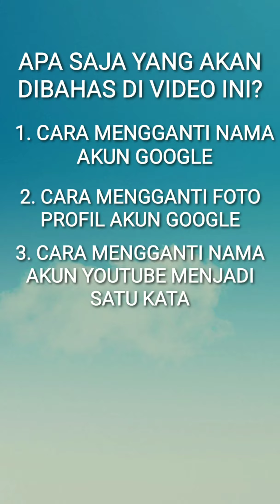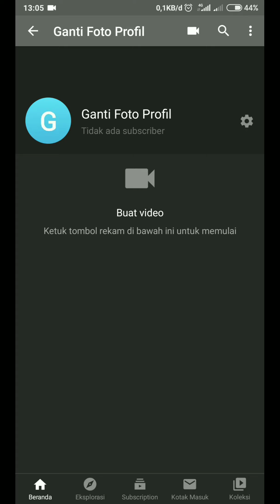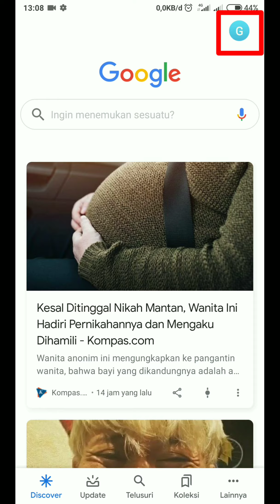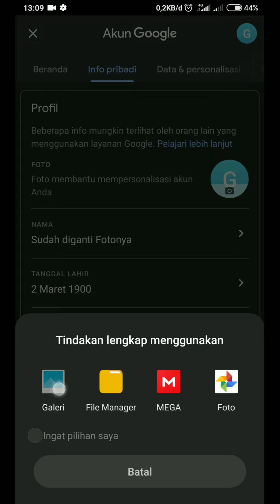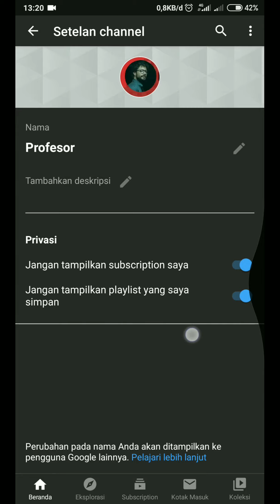Cara Mengganti Nama dan Foto Profil Akun Google | Cara Ganti Nama Channel Youtube Menjadi Satu Kata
Selamat datang di GAMDROIN..
tonton sampai habis yaa supaya tau cara²nya

Apa saja yang akan dibahas di video ini?
1. CARA MENGGANTI NAMA AKUN GOOGLE
2. CARA MENGGANTI FOTO PROFIL AKUN GOOGLE
3. CARA MENGGANTI NAMA CHANNEL YOUTUBE MENJADI SATU KATA

Video kali ini akan membahas tentang cara mengganti nama akun Google di Android

Video ini dibuat karena masih banyak orang yang belum tau cara mengganti foto profil akun google

Jadi di video ini, saya jelaskan tentang cara mengganti nama channel youtube tanpa spasi

so, disimak aja sampai habis supaya berhasil..
Karena kalau ada step yang salah, bisa berakibat gagal

jika ada pertanyaan silahkan tanyakan di kolom komentar

Salam GAMDROIN...
BABAAYYY.